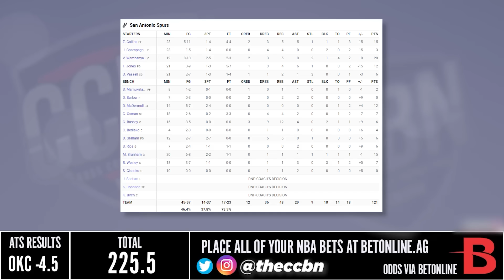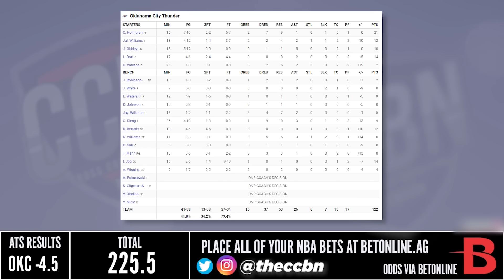San Antonio Spurs vs Oklahoma City Thunder - Full Game Highlights | 2023 NBA Preseason